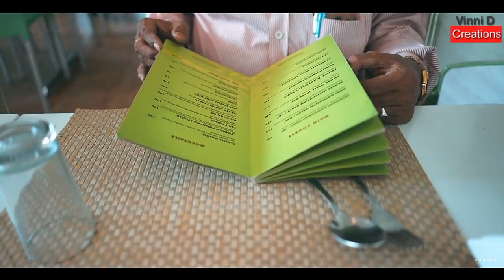ShillongTravel , Guwahati , Dawki. - Vinni D Creations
Travel & Events: this Video Creat for only Entertainment Perpuse All Video shoot in this place Shillong , Guwahati , Dawki